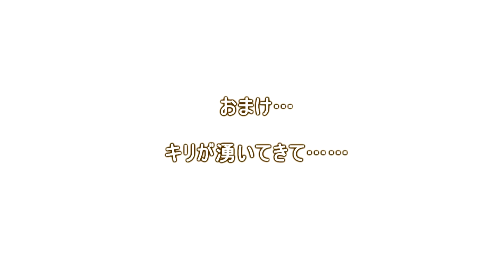鉄道撮影集「あぁ…被っちゃった…」 北斗星 カシオペア紀行 EF64-1028 EH500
何も言うことはありません…　無念‼

撮影機材
・SONY FDR-AX55
・SONY HXR-NX3
・CANON HF-G10

SNS